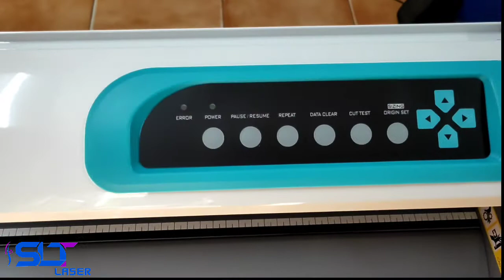Unboxing Of GCC AR-24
Unboxing and Performance Of GCC AR-24 (A product by GCC).